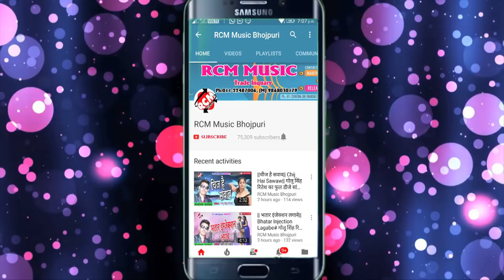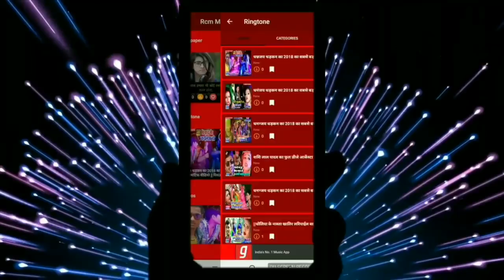LADDU RAJA का 2019 का बड़ा सांग || जवानी काईद हमारा नाम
Title: SUPERHIT MAL KAHATIYA
Singer: LADDU RAJA
Lable: RCM Music
Lyrics:  SADAM HUSHAIN, PINKU BABA
Video Director:
DOP: